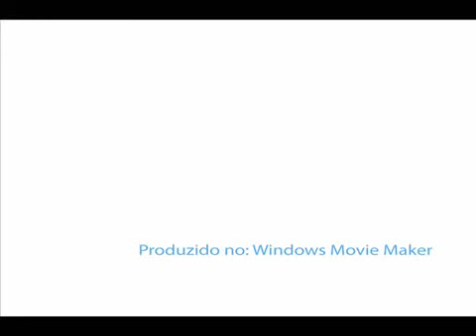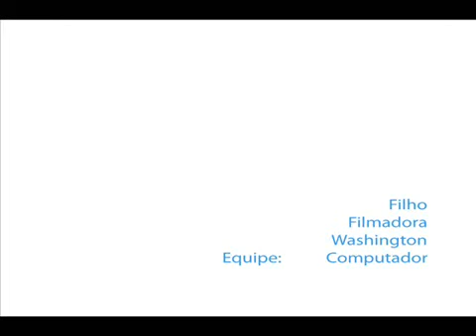Pais separados de Washington Carvalho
Video de Washington Carvalho, São  Paulo, 2011